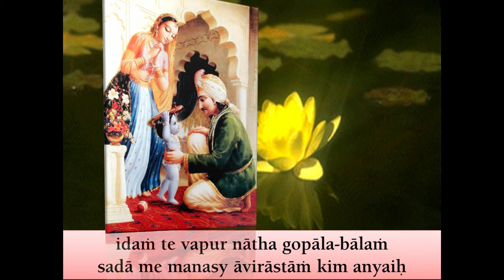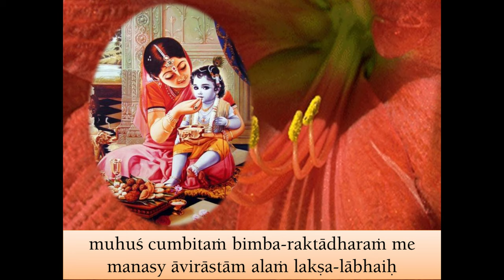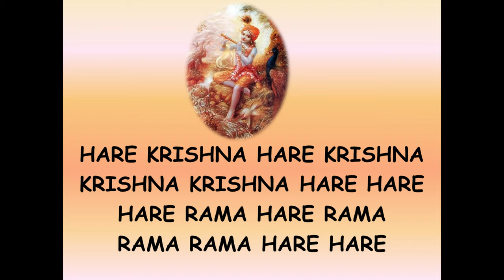Damodarastakam (Recorded Live with Lyrics in English)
Damodarastakam
(Please use headphone for a better audio experience)

Hare Krishna,
Your Servant